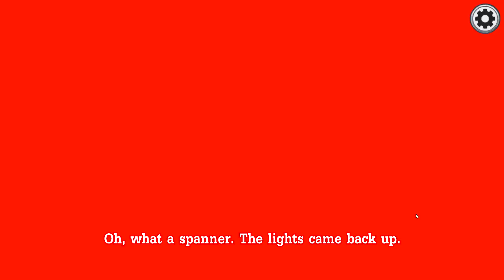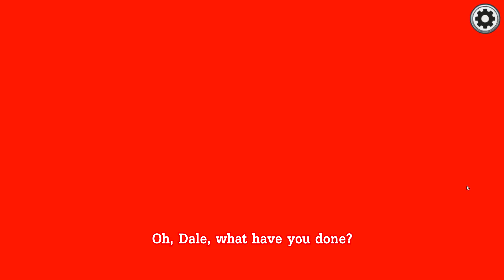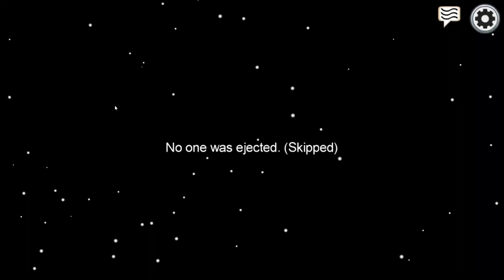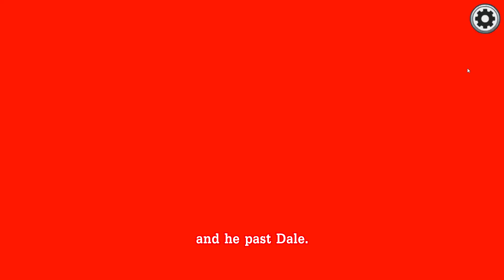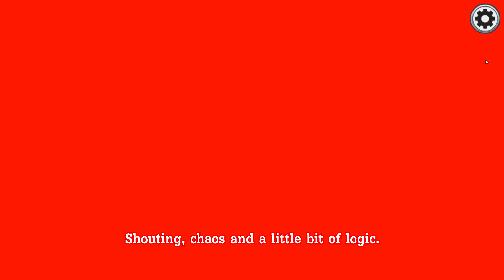The Most ZERO IQ Game of All Time | Among Us Funny Moments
Among us gameplay. Funny moments with SR.

Chapters
0:00 You spanner
01:28 Most ZERO IQ game
05:40 I saw him… SHUT UP!
08:58 Stop following me
09:41 SR does logic